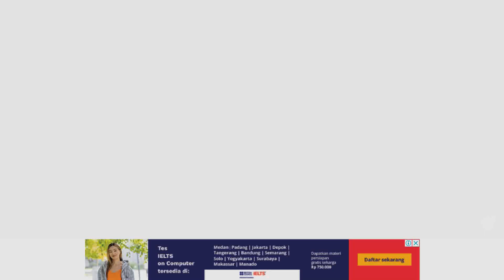Find The Difference Games || Game Temukan Perbedaan || Level 151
ni adalah game offline yang bisa melatih ketelitian kita semua
game,game temukan perbedaan level 36,game temukan perbedaan,game ketelitian,
game temukan perbedaan level 1,game temukan perbedaan level 15,game temukan perbedaan level 13,
game temukan perbedaan level 101,games,gametoons,find the difference game,find the difference,
find the difference for kids,find the difference easy,find the difference roblox,find the difference hard